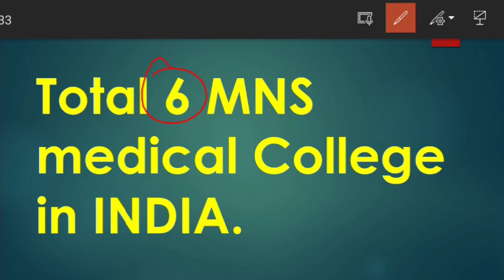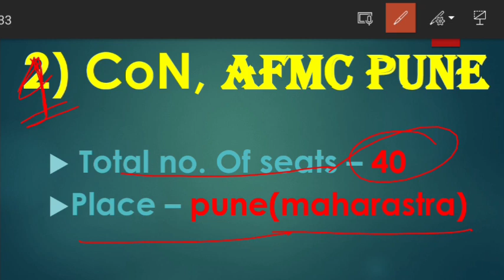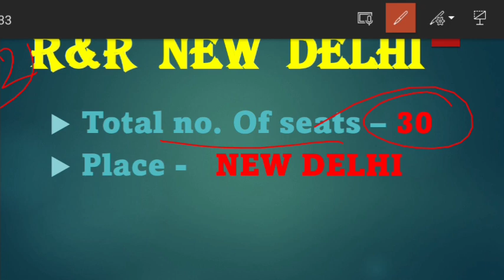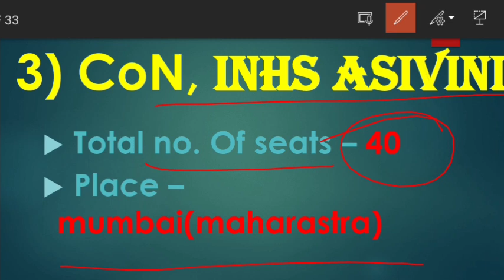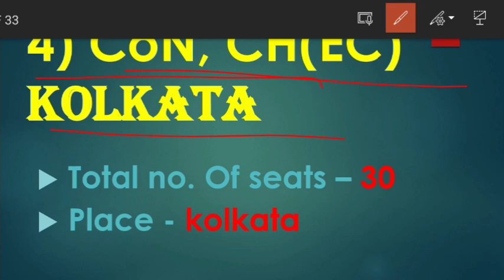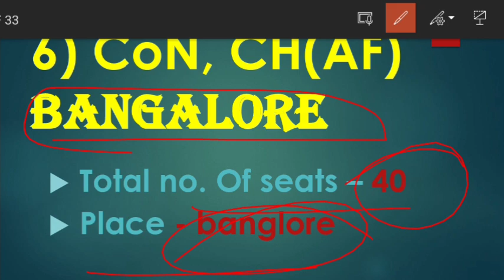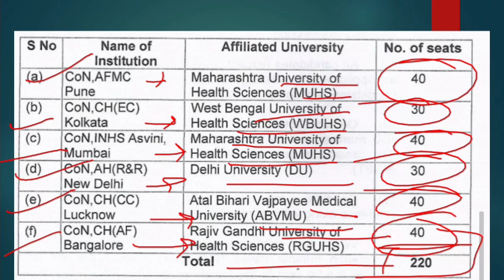mns college in india | training centers for mns 2024|army medical college in india|mns latest update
Safe score for final merit list of mns 2024 | mns latest update 2024|final merit list of mns 2024

cut-off marks for mns 2024 | mns latest update | mns latest update 2024 | mns 2024 application form

mns 2024 application form date|mns 2024 application form| mns latest update 2024 | mns latest update